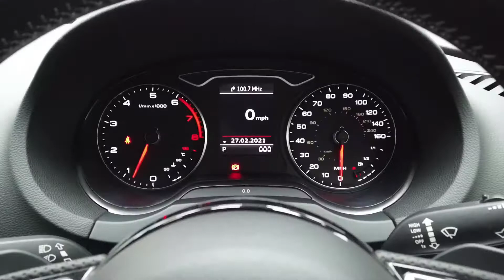REED AUTOS - AUDI A3 1.4 TFSI S LINE 5d 121 BHP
LOW MILEAGE , NAVIGATION, HEATED LEATHER SEATS, PARKING SENSORS, INTERIOR LIGHT PACK
Reed Autos presents to you this gorgeous Audi A3, finished in a stunning Metallic Scuba Blue which benefits from only 1 former keeper. This vehicle also benefits from a low average yearly mileage of 6,250 miles - perfect for those of you looking for a car that is close to new mechanically. These models have a fantastically designed suspension resulting in a smooth drive over various road types, making them suitable for whichever route you take. They also handle extremely well through corners making them very fun to drive. These are perfectly roomy cars allowing lots of room for multiple passengers, as well as having a large boot too.

This vehicle benefits from having the following factory fitted extras:

- COMFORT PACKAGE(£605)
- METALLIC PAINT(£525)
- SATELLITE NAVIGATION - SD CARD BASED(£495)
- PRIVACY GLASS(£290)
- HEATED FRONT SEATS(£260)
- PARKING SYSTEM PLUS, FRONT AND REAR WITH SELECTIVE DISPLAY(£250)
- INTERIOR LIGHT PACK(£170)
- DOOR MIRRORS - ELECTRICALLY FOLDING(£150)
- BIATHLON CLOTH/PEARL NAPPA LEATHER BLACK
- MATT BRUSHED ALUMINIUM
- SCUBA BLUE, METALLIC.

COVID-19 UPDATE: CLICK & DELIVER AND CLICK & COLLECT SERVICES AVAILABLE. RESERVE THIS VEHICLE FOR ONLY £200 VIA OUR WEBSITE OR OVER THE PHONE WITH OUR SALES TEAM. ONCE RESERVED, THE VEHICLE WILL BE PREPPED AND YOUR SALES EXECUTIVE WILL ARRANGE A COLLECTION DATE AND TIME. Our staff and customers' safety is our main priority and we are taking all precautions advised reference Covid-19. Therefore we are taking the following measures to ensure peace of mind: contactless delivery, safe distancing car collection area, additional photo requests & video call availability, electronic signatures for all documents and premium multi-stage valets with disinfectant and sterilisation.